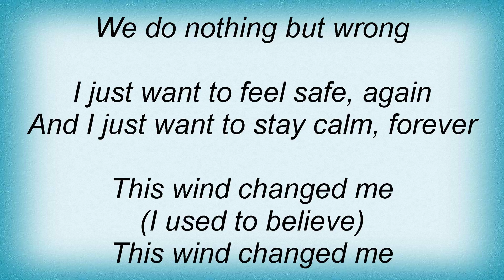Silverstein - This Is How Lyrics